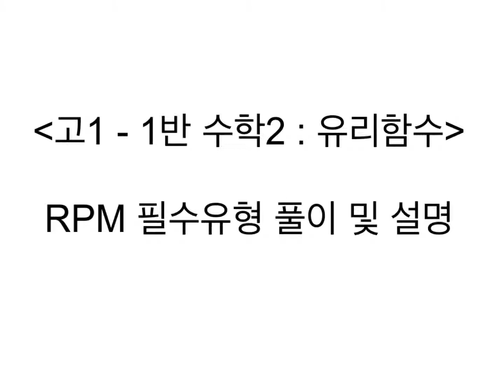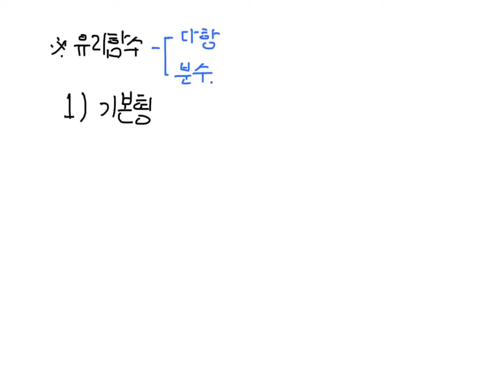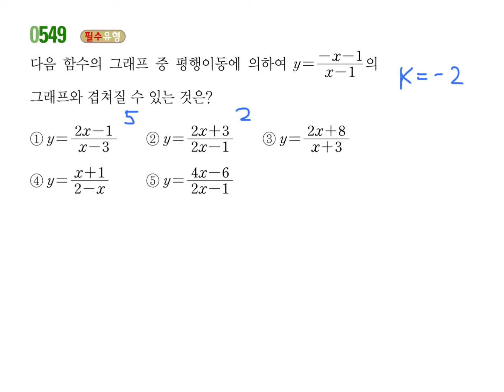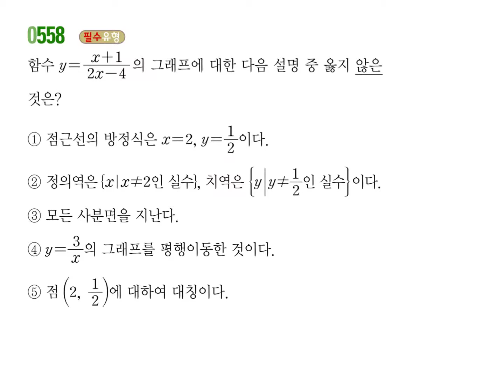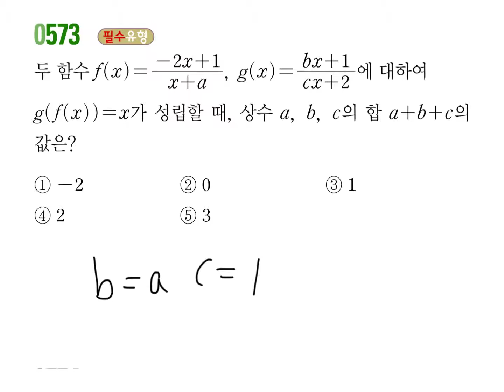0608일 고1 is1반 수학2 유리함수 RPM 필수유형풀이 및 개념설명